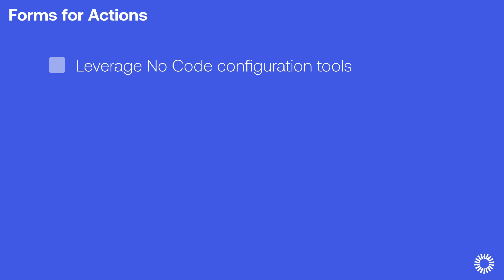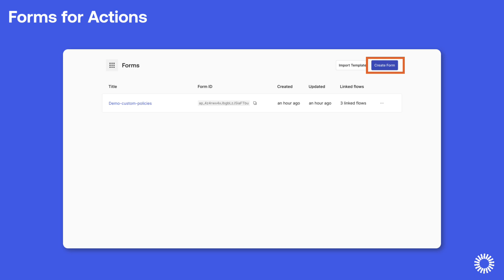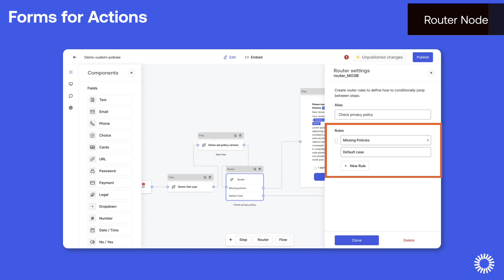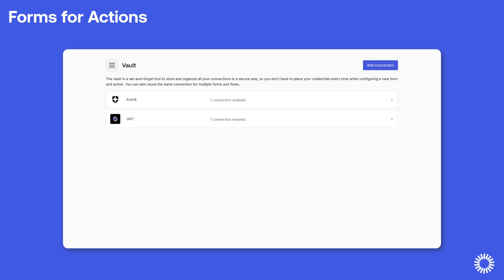Extend Auth0's capabilities with Forms for Actions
First look at Auth0's Forms for Actions. Forms is a visual editor that enables developers to use drag-and-drop functionality to build custom forms and removes the need to redirect users to external pages when they are signing up or logging into an application.